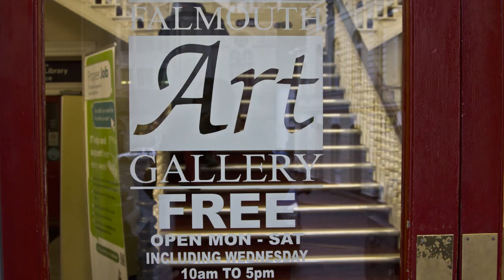Falmouth Art Gallery's 'Takeover Day' and Installing a New Exhibition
This is a short film created by Jonathan Cardew (Applied Media student from Truro College). He interviewed Falmouth Art Gallery's Director, Henrietta Boex, spent a day with St. Johns Catholic Primary School (Camborne) on 'Takeover Day' and documented an exhibition install. 'Takeover Day' is supported by Kids in Museums and Arts Council England. John Dyer's artwork is included in this film.